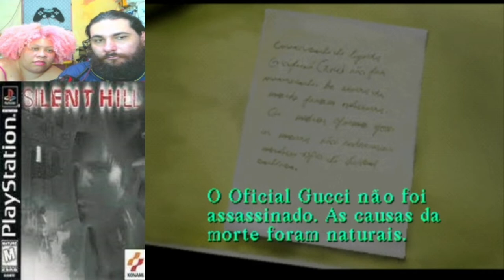Silent Hill 1 #4 - rolê pela cidade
E aí galera blz!
Voltando com a nossa saga de terror em Silent Hill!